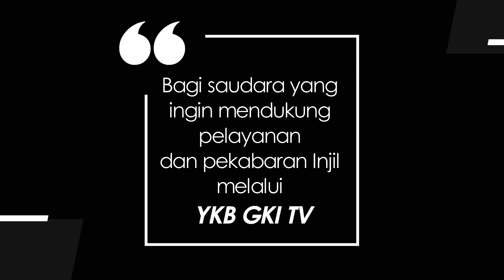WASIAT KEKAL 705 - LAWAN IRI HATI DAN MEMENTINGKAN DIRI SENDIRI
Renungan Harian “Wasiat Kekal” untuk hari ini, Jumat, 3 Februari 2023
Berjudul : Lawan Iri Hati Dan Mementingkan Diri Sendiri
Didasarkan pada : Yakobus 3:13-18
Dibawakan oleh : Pdt. Jotje Hanri Karuh, dari GKI Kebon Jati Bandung.